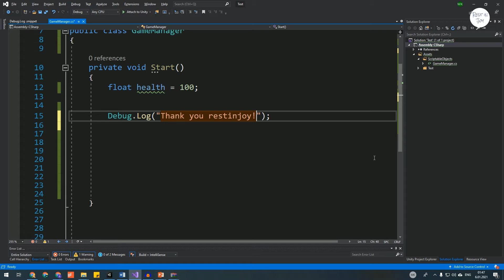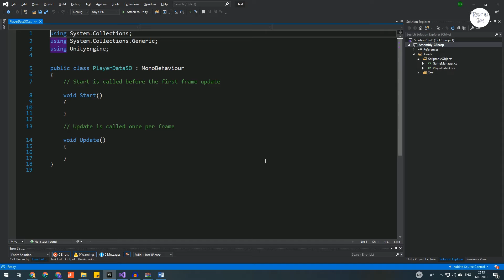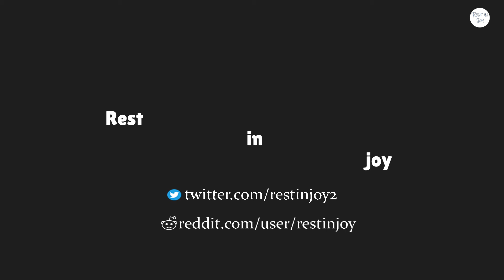Use Unity 10x FASTER with These Snippets!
In this tutorial I explained how to use the code snippets I made for unity.

0:10 Debug.Log & variants snippet
0:49 Singleton snippet
1:06 Create Asset Menu snippet for Scriptable Objects
1:29 How to import the snippets
1:40 If you forget the shortcuts
1:58 Escape AI demo for next week's tutorial

Folder path: C:\Users\YOURUSERNAMEHERE\Documents\Visual Studio 2019\Code Snippets\Visual C#\My Code Snippets